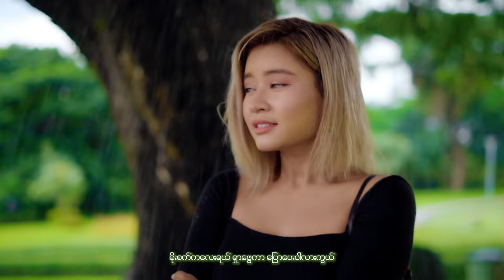Tin Myo Oo - မိုးသီချင်း (Official Music Video)...မိုးရွာရင်မိုးရေချိုးမယ်…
.မိုးသီချင်းလေး နားထောင်ပြီး ငယ်ဘဝကို ပြန်တမ်းတလိုက်ကြရအောင်.

မိုးရွာရင်မိုးရေချိုးမယ်…
မေမေလာရင်နို့စို့မယ်…
ဖေဖေလာရင်အုန်းသီးခွဲစားမယ်…..

Title - မိုးသီချင်း (Official Music Video)
Artist - Tin Myo Oo
Composer - Maung Maung Zyan
Coordinator - Thein Kyaw
Cast - Nay Lynn Shane , Chaw Kalayar
Dance Group - Khine Mar Lwin Dance Group
Mixing - Chit San Maung
Directed By Htet Kaung Kin

1.I Can't Believe - Single [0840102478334]
6.Tha Ti Ya Pay Pr (Feat.Hein Htut) - Single [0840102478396]
7.Tha Won Ma To Pr Nak (Feat. Ka Kyoe, A Quse) - Single [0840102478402]